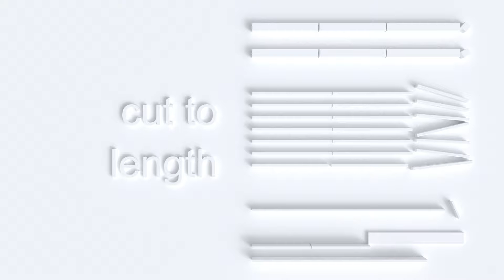Workbench Build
My first workbench, a quick and dirty study. Fabrication and function explained.